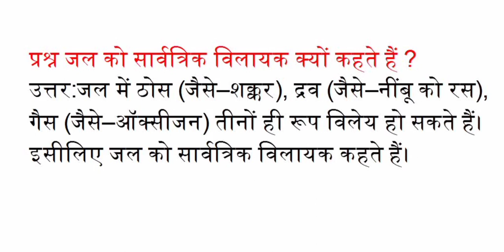जल को सर्वात्रिक विलायक क्या कहते हैं!